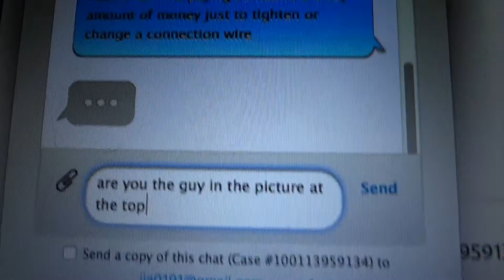9. Lazy Sunday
I turned 26 years old on January 6th, 2017. I've felt very inspired to create so I want to make as many videos as I can up until my next birthday, and hopefully beyond. I have said this before and still mean it: getting views isn't my priority in doing this. I am not attempting to make a living off of youtube. I have just reached a point in my life where i really want everything to be documented. That being said, thank you for taking some time out to check this out.